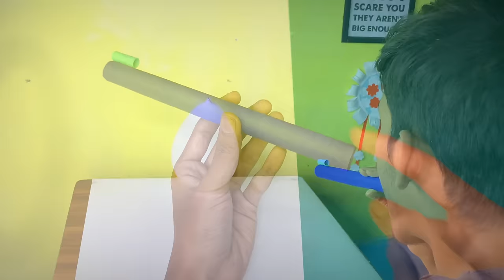6 Easy Toys Making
6 Easy Toys Making

Today I'm going to show you how to make 6 easy toys and crafts. aaj me aapko khilaune banake dikhane wala hu

Your queries -
how to make toy gun
how to make paper gun
how to make paper ideas
paper toys making
paper craft kagaj ke khilaune